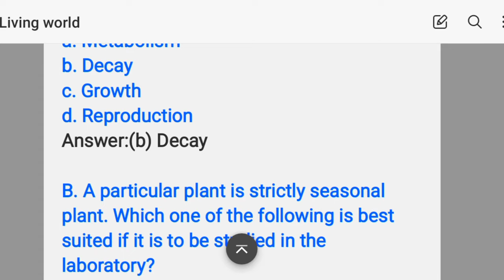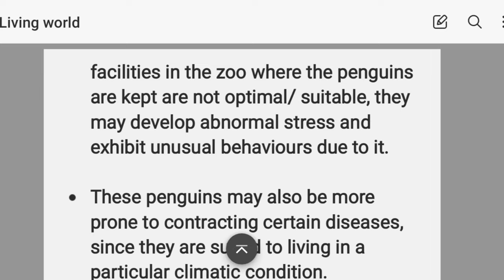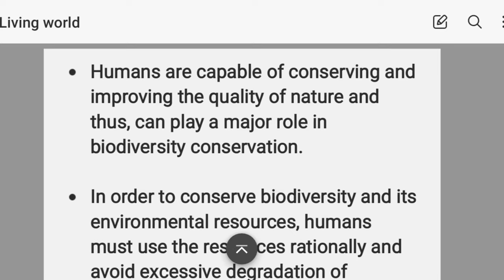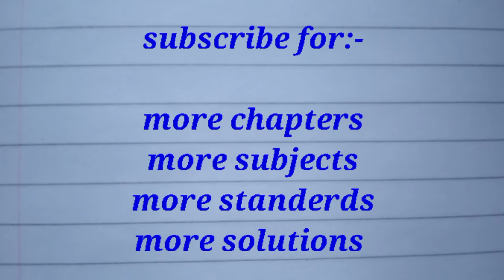Living world class 11 biology chapter 1 Exercise solutions | maharashtra board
Living world | class 11 | chapter 1 | exercise | textbook solutions

मी वरील सर्व पाने विशेषतः या यूट्यूब (youtube) विडिओ साठी लिहिली आहेत.

answers in text form
3. Answer the following questions.
A. Jijamata Udyan, the famous zoo in
Mumbai has acclimatised humbolt
penguins. Why should penguins be
acclimatised when kept at a place away
from their natural habitat?.
Answer:

• Zoological park (zoo) is a type of ex-situ conservation in which wild animals are kept in captivity.

• Humboldt penguins are native to South America and the surrounding environment differs significantly at Jijamata Udyan (zoo) in Mumbai.

• In order to ensure that these penguins survive longer and are healthy they need to be acclimatised (adjust) to their new environment slowly.

• If they are not acclimatised or the facilities in the zoo where the penguins are kept are not optimal/ suitable, they may develop abnormal stress and exhibit unusual behaviours due to it.

• These penguins may also be more prone to contracting certain diseases, since they are suited to living in a particular climatic condition.

B. Riya found peculiar plant on her visit to
Himachal Pradesh. What are the ways
she can show it to her biology teacher and
get information about it?
• Riya can press and mount the plant specimen on a herbarium sheet and preserve the dried plant material, until she returns back from her visit.

• She can also write any available information regarding the collected specimen on the herbarium sheet, which can be useful for further studies with her biology teacher.

• Various taxonomical aids can be useful to get information about this peculiar plant.

C. At Andaman, authorities do not allow
tourists to collect shells from beaches.
Why it must be so?
Answer:

• Seashells are an important part of the coastal ecosystem and are crucial for the survival of various marine creatures.

• They provide material for building nests of birds and also act as a substratum for attachment of algae, sea grass, sponges and various microbes.

• Fishes use shells for hiding from predators, whereas hermit crabs use shells as temporary shelters.

• Removal of seashells from seashores may also indirectly affect the rate of shoreline erosion.

Hence, in an attempt to protect the ecosystem, authorities in Andaman do not allow tourists to collect shells from beaches.

D. Why do we have green house in botanical gardens?
Answer:

• Greenhouse is a structure with suitable walls and a roof in which plants are grown under regulated climatic conditions.

• Most botanical gardens exhibit ornamental plants which require stringent/ optimum climatic conditions for their growth and/or flowering.

• The greenhouse associated with botanical gardens are also used to grow and propagate those plants that may not survive seasonal.

 solutions made easy
Living world class 11th biology
the living world one shot
the living world neet
living world class 11 neet

biology class11 solutions ‎@BYJU'S  ‎@Extramarks  ‎@Physics Wallah - Alakh Pandey  ‎@A2 Motivation by Arvind Arora  ‎@Science and fun  ‎@BYJU'S IAS  ‎@BYJU'S Exam Prep : Teaching  ‎@solutions made easy   ‎@CLASSMATES MEDIA  ‎@Master Vaibhav Hire  ‎@Success Tips by Kingmaker  ‎@YouTube  ‎@Instagram  ‎@Zomato  ‎@Samsung India